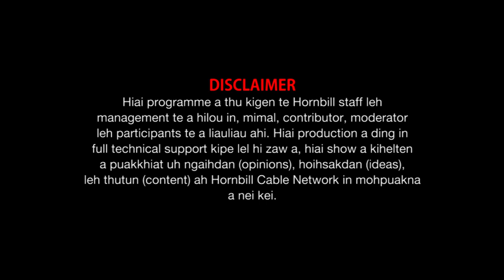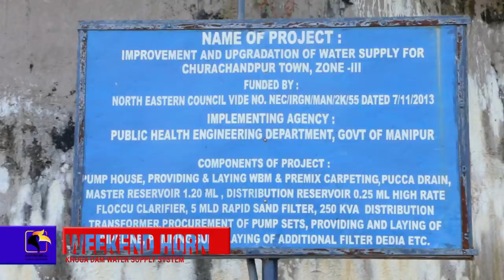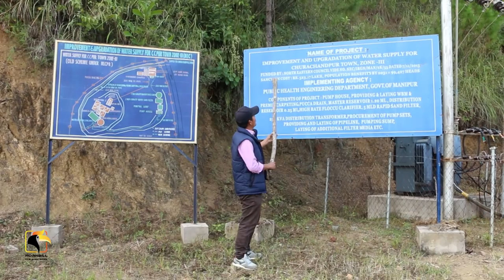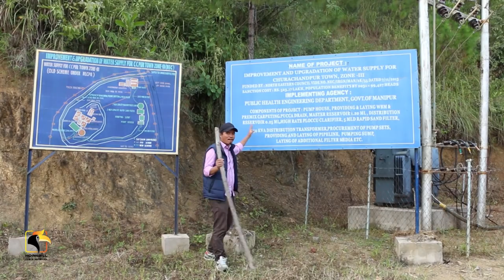Weekend Horn Documentary Khuga Dam water supply system.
Property of Hornbill Cable Network
Local Programme  @Nov 28, 2020.